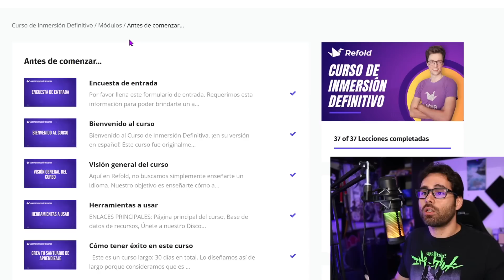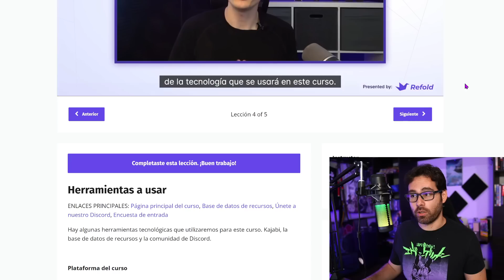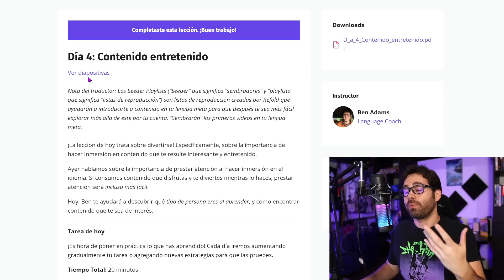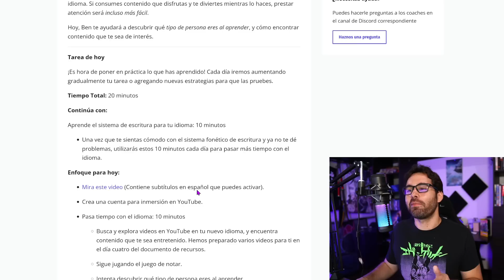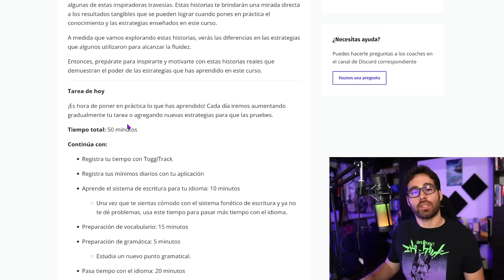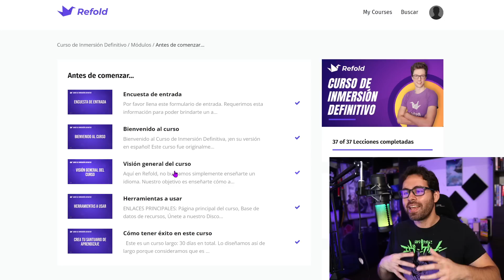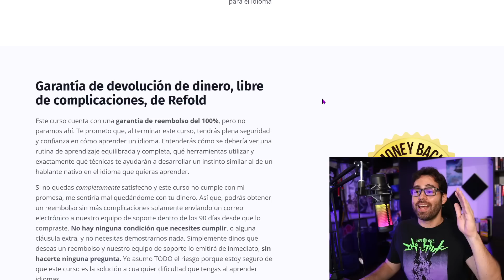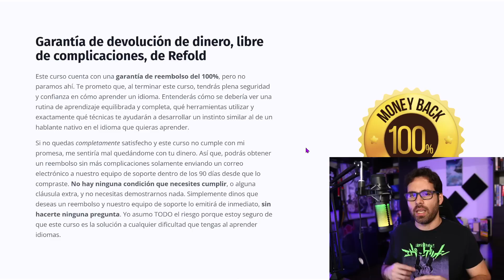Conviértete en AUTODIDACTA al APRENDER un IDIOMA con esta increíble SOLUCIÓN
🌮CANAL SECUNDARIO (Teaching Spanish):  @SenorSalas
📹CANAL PERSONAL (en INGLÉS):  @AlbertoSAGA

===APPS Y RECURSOS QUE RECOMIENDO/UTILIZO/HE UTILIZADO===

► 🗣️ELSA SPEAK AI: La mejor app para mejorar PRONUNCIACIÓN en INGLÉS con INTELIGENCIA ARTIFICIAL. Pruébala GRATIS por 7 DÍAS o también DESCUENTO del 40% en la membresía anual u 85% de POR VIDA

► 🟠ITALKI: Tutores nativos para HABLAR y/o tener clases en CUALQUIER IDIOMA. Recibes $5 USD gratis con mi código o usa el código: HGCcd6

► 🃏Descarga ANKI GRATIS e instálale estos mazos para aprender según el idioma de tu interés

►💻Nord VPN para tener acceso a contenido de otros países. Recibes meses gratis con mi link de referido

0:00 El único curso que recomiendo realmente
1:00 Disclaimer: Este proyecto es de mis amigos
2:32 No hay riesgo,te devuelven tu dinero
3:23 ¿Cómo está organizado el curso? (Módulos)
4:14 tip para inglés + SUPER RECURSO
5:26 ¿Cómo se ve la Semana 1 del curso?
8:29 Este curso te enseña DISCIPLINA
11:18 ¿Reembolso? 90 días de garantía sin riesgo
13:11 Muy bueno para ser verdad. Pero lo es.